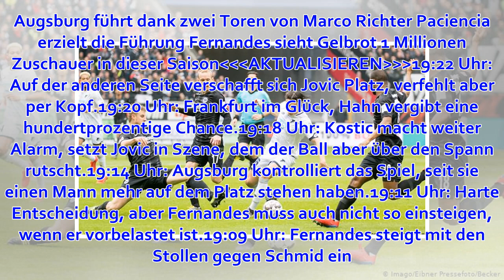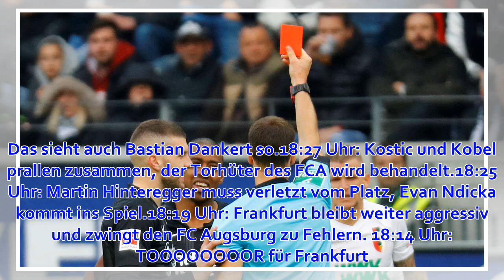Live-Ticker: Augsburg führt, Frankfurt in Unterzahl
Eintracht Frankfurt gegen FC AugsburgEintracht Frankfurt empfängt den FC Augsburg +++ Die Aufstellungen sind da +++ Alles zum Spiel im FR-Liveticker +++Am 29. Spieltag empfängt Eintracht Frankfurt den FC Augsburg. Die Bayern kämpfen um den Klassenerhalt, d...